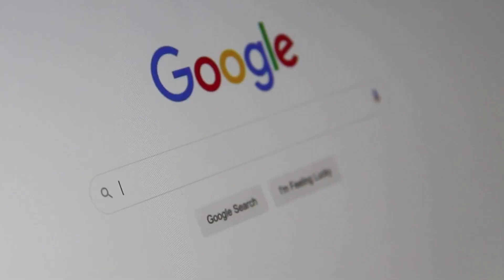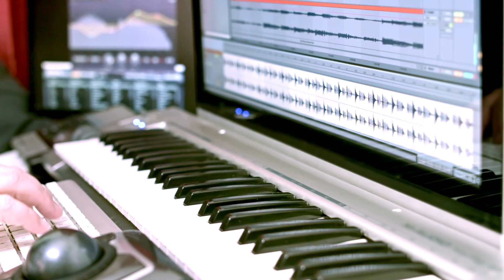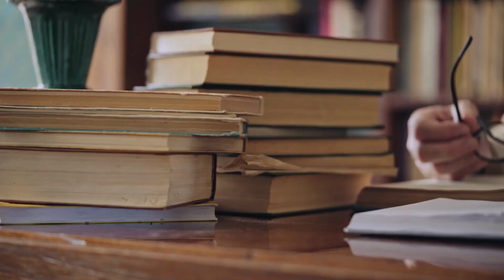The Story Behind The Lavender Town Creepypasta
Lavender Town is a location within the first generation of the popular Pokémon game franchise, which has a dark mythology surrounding it known as Lavender Town Syndrome. What is lavender town syndrome in pokemon? This video explains what lavender town syndrome is, the location of lavender town itself as well as a brief history of all of the haunted files left inside the game.
Lavender town is a rural village with a pokemon graveyard and a disturbing soundtrack that reportedly caused over 100 Japanese deaths back when the game Pokemon Red launched in spring 1996. Is there any truth to this urban legend? Well check out this video where we look into the creepypasta that started it all and look at the facts behind the mysterious Pokemon location of Lavender town and the myth of lavender town syndrome.

This Is Daily Dose Of Viral

Spread The Love And I Hope You Have A Great Day!